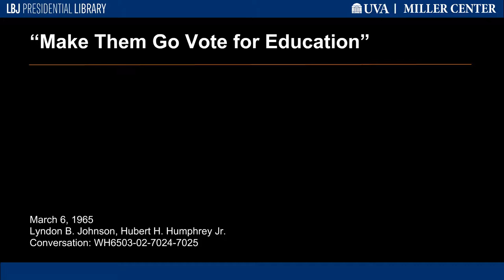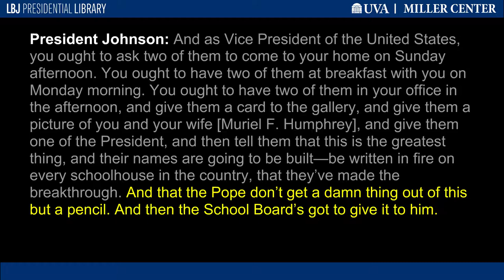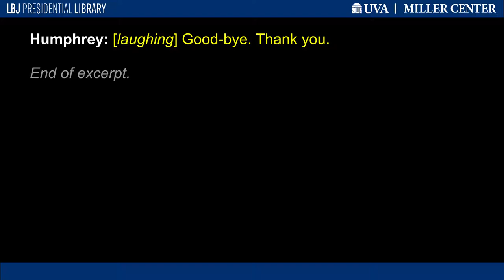"Make Them Go Vote for Education"